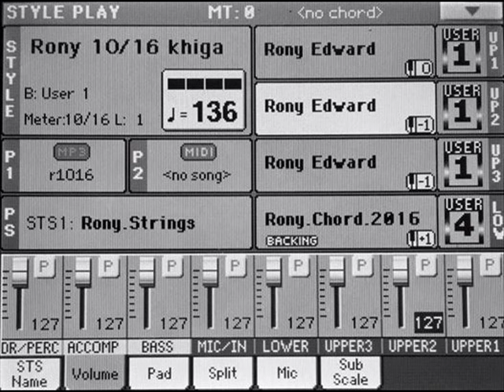Assyrian Rony Edward New Khiga 10/16 Style 2016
Rony Edward